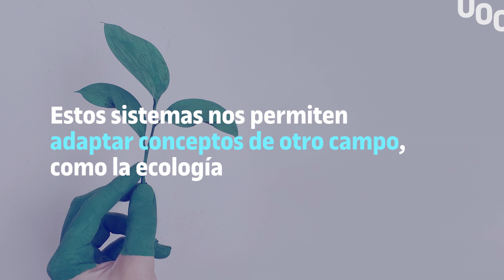Estudiar la actividad de las redes sociales I UOC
La investigación se ha publicado en varias revistas científicas, entre ellas, la prestigiosa Nature Communications. La UOC investiga los sistemas complejos con su grupo Complex Systems (CoSIN3) del centro Internet Interdisciplinary Institute (IN3).